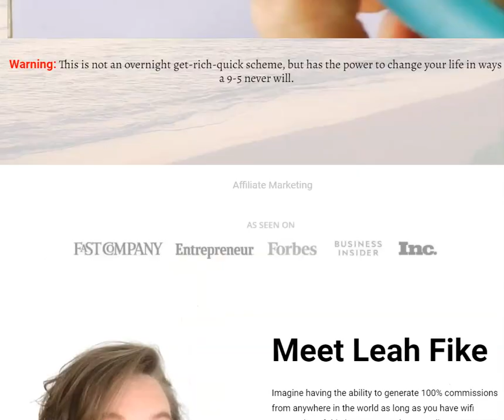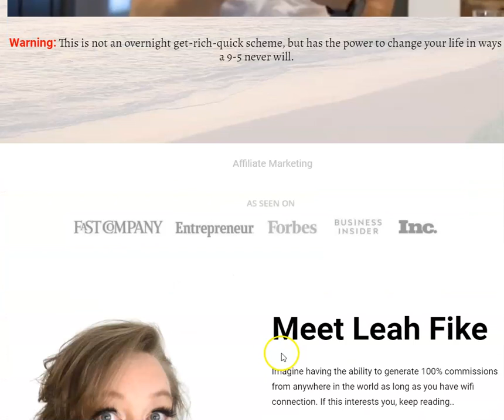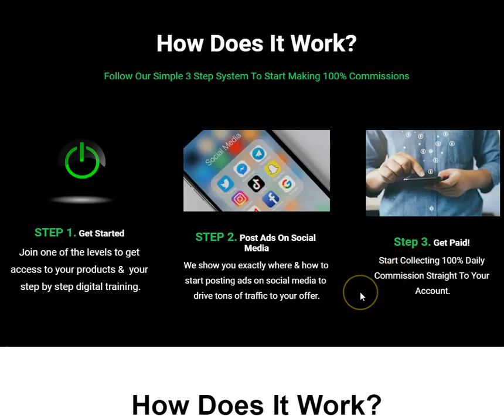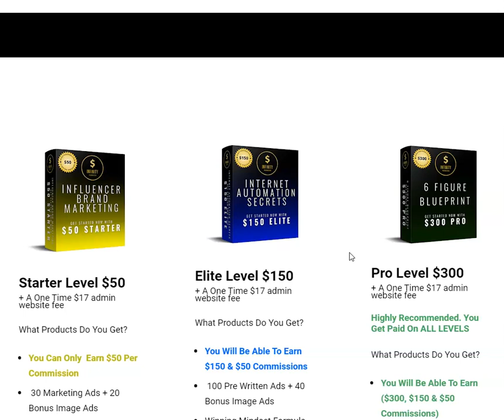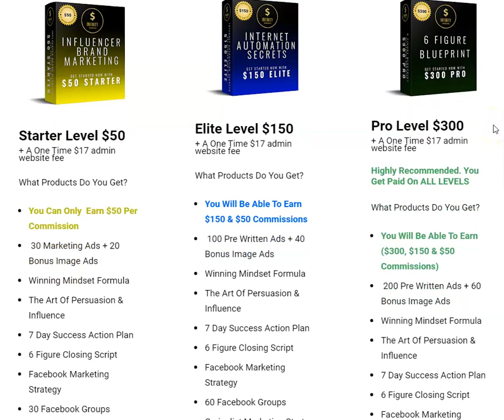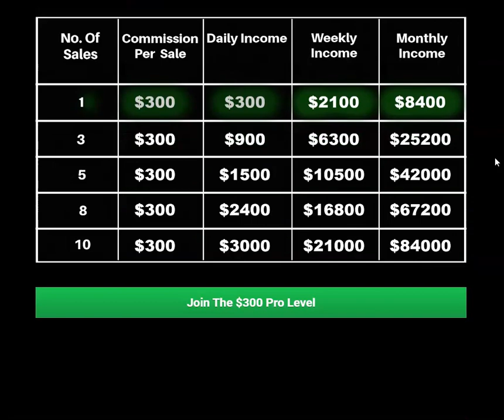Infinity Processing System Review 2021 - IPS 100% Commissions Direct To You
This is for you if:

✔️ You’re tired of struggling and feeling stuck and confused.
✔️ You're a college drop out.
✔️ You’re a stay at home mom
✔️ Looking for a way to make some extra income for you and your family and you’re ready
       for your big break.
✔️ You’re tired of your job, or even don’t have one at all and want to have the ability to get
       paid daily instead of every 2 weeks. It's all set up for you inside.
✔️ It's all set up for you inside.. Click below and see for yourself just how effective this
       system really is...

Imagine what it would be like to...

✔️ Learn the same strategies that 6 figure earners are applying everyday in their business
✔️ Not having to worry about making ends meet.
✔️ Quit your day job, give up the rat race and start leading a life you love instead.
✔️ Wake up when you want & work as much as you want.
✔️ Have more money in the bank to pay your bills, take a vacation or build your business
       even bigger.
✔️ Is It Possible? Absolutely!

🤑 𝗦𝘁𝗮𝗿𝘁 𝗛𝗲𝗿𝗲 : 𝗵𝘁𝘁𝗽𝘀://𝘄𝗵𝗮𝘁𝗲𝘃𝗲𝗿𝗰𝗮𝗹𝗹𝗺𝗲.𝗻𝗼𝘄.𝘀𝗶𝘁𝗲
STOP ❌ Making Excuses! Start Today 🤑